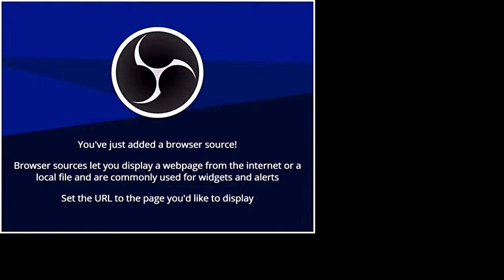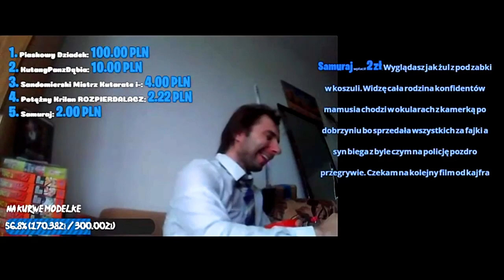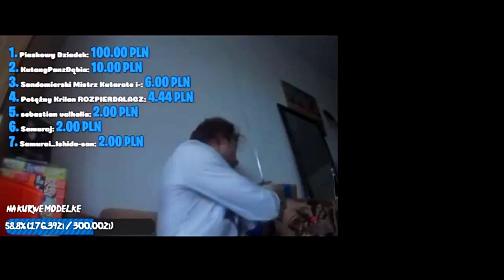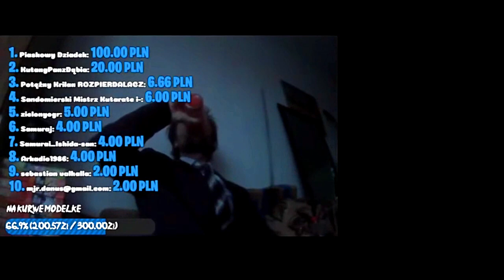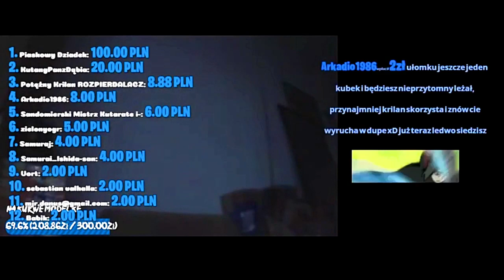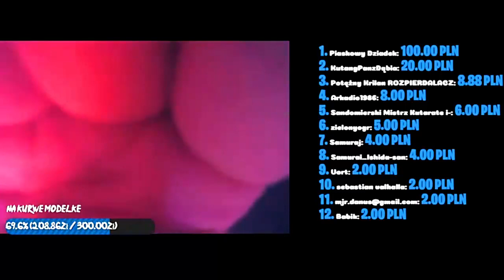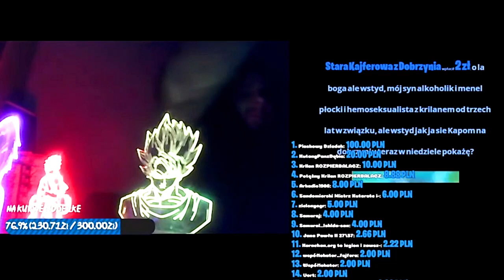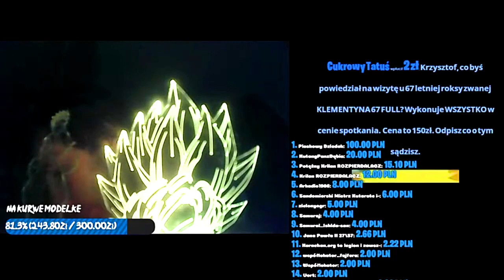PRZEŻYJMY TO JESZCZE RAZ MOI FANI - LEGENDARNY BOSKI MISTRZOWSKI UNIKATOWY LIVE - LIPIEC 2021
BOSKIE DATKI
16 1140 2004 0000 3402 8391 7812